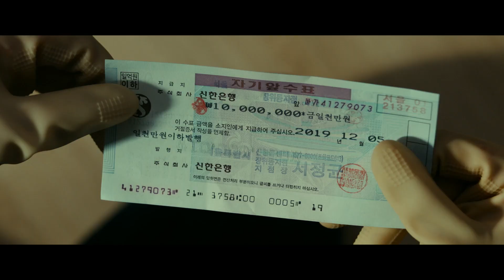4月14日(金)公開『見知らぬ隣人』｜30秒予告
目が覚めると隣人宅。血みどろ死体と二人きり―！？

‹金なし、職なし、証拠なし…›
警察官志望の限界浪人生が出くわす予測不能な密室サスペンス開幕

【STORY】
チャヌ（32）は５度目の警察官試験を控え苛立っていた。これまで親のスネをかじりながら安アパートで下宿浪人をしていたが、親にも見捨てられ、今回の試験ばかりは失敗できない。明日に迫った受験申請期日を前にオンライン手続きを進めるが、無駄遣いのせいで受験費用が足りない…「金を貸すから出てこい」という友人の誘いに乗り夜の街へ繰り出すチャヌ。順風満帆な友人たちを前に思わず酒を煽り、悪態をつき、泥酔しブラックアウト――翌朝、目が覚めると鍵のかかった隣人の部屋。横には見覚えのない血まみれの死体…部屋は密室、第一容疑者は自分！？　果たして自分は罪を犯したのか、それとも――。

本予告：

脚本・監督：ヨム・ジホ
出演：オ・ドンミン、チェ・ヒジン、イ・ジョンヒョン
2022年｜韓国｜韓国語｜93分｜シネマスコープ｜5.1ch｜原題 (英題)：옆집사람 (NEXT DOOR)｜字幕翻訳：本田恵子

【４月１４日（金）シネマート新宿、シネマート心斎橋ほか公開】